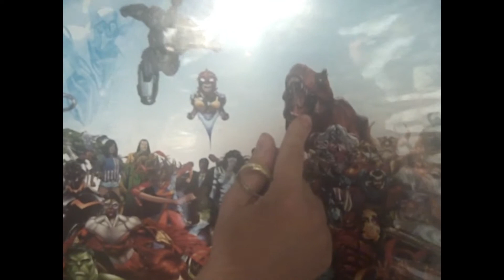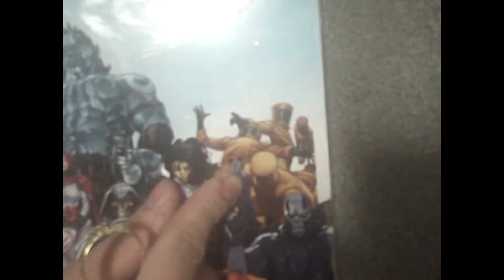"The Genie Corner" (Patrick PATRICK Fridays #4)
His magic powers allow him to see thru bull ! Check out the many nuggets of wisdom from Paul the genie in "The Genie Corner"!